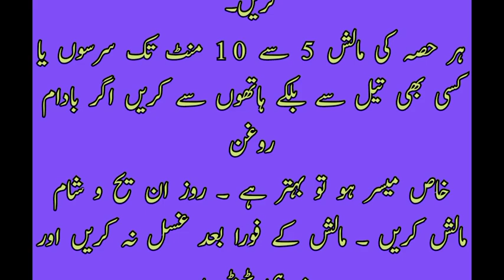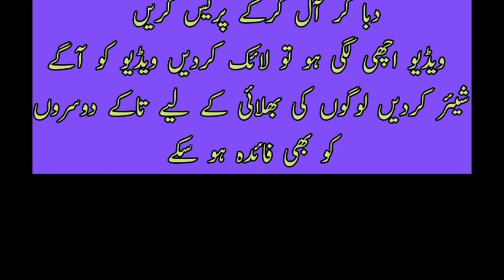Malish Ka Herat Angaiz Faida Ejad | Massage Techniques for Pain Relief | malish k faiday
malish ke fayde
, massage ke fayde
 malish kaise karna chahiye
 malish se sciatica ka ilaj
 malish se weight loss
 massage se weight loss kaise kare
massage therapy for weight loss